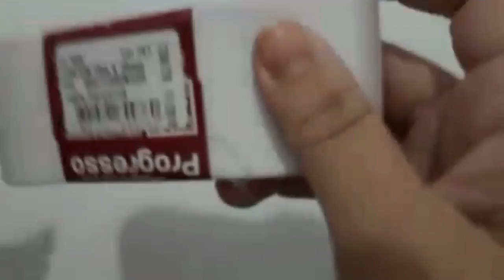Lançamento Fitas Lisas Gorgurão Para Laços da Progresso | Bia Fitas e Cia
Oi Pessoal, vim aqui para mostrar para vocês, mais detalhes desse super lançamento que é a Progresso fez!!!
Vale muito a pena assistir, pois nele faço as comparações das cores com a Sanding.
Quem gostou levanta a mao 🙋‍♀️

As especificações dos produtos e valores estao no site!

♥️Bia Fitas... O Sucesso dos seus laços♥️